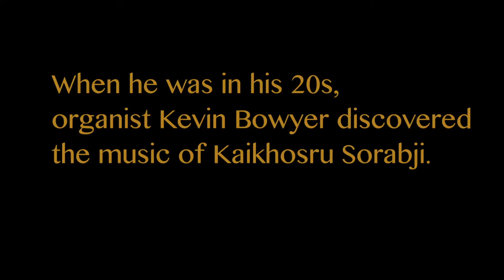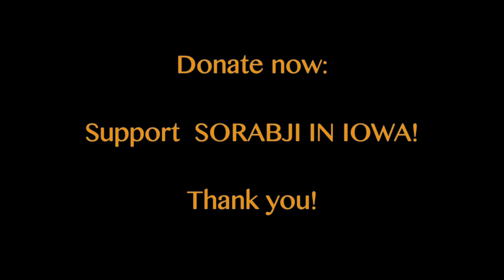Sorabji in Iowa | GOLDrush: Crowdfunding for Iowa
This campaign has ended.